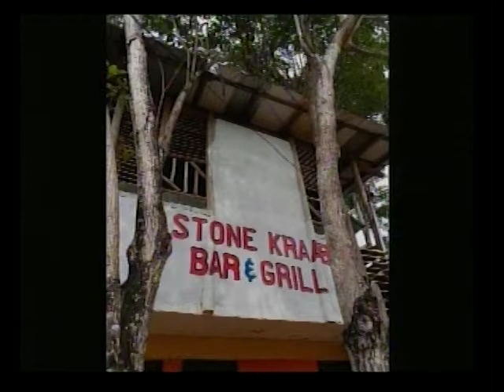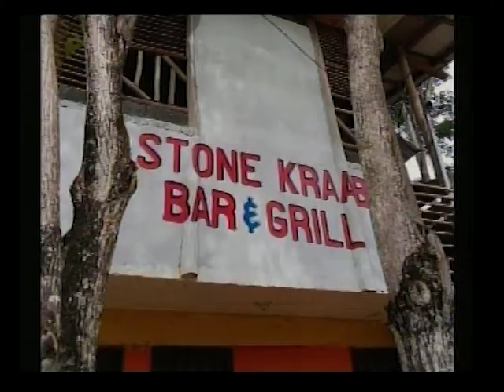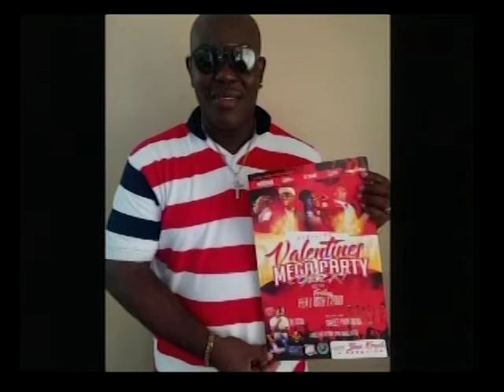UBAFU Marketing & Entertainment is hosting the official Valentine Mega Party Concert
Cyril ‘Urawei’ Garcia - Owner, UBAFU Marketing & Entertainment
Tim August – Owner, Stone Kraab Bar & Grill